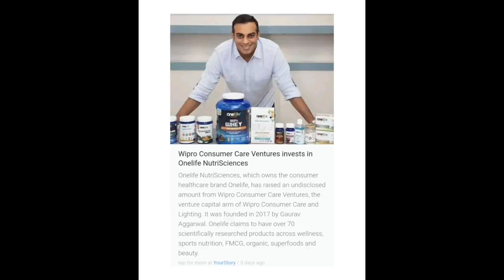Onelife Nutriscience Pvt Ltd is now a Wipro Consumer Care - Ventures-backed Company.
We are absolutely elated and thrilled to share this news with you that Onelife Nutriscience Pvt Ltd is now a Wipro Consumer Care - Ventures-backed Company.

We shall continue to strive to deliver a world-class experience for our Esteemed Customers.

We look forward to your continued Bonding and Trust.

for health, beauty, fitness, and lifestyle products.